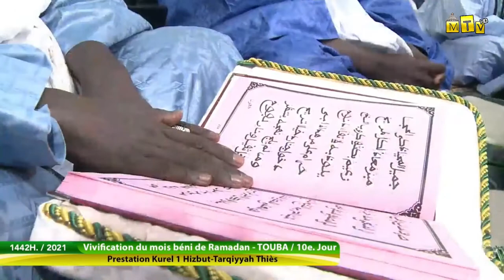Halaman - 10e jour Ramadan 2021 - Hizbut Tarqiyyah k 1 Thies - Residence Cheikhoul Khadim